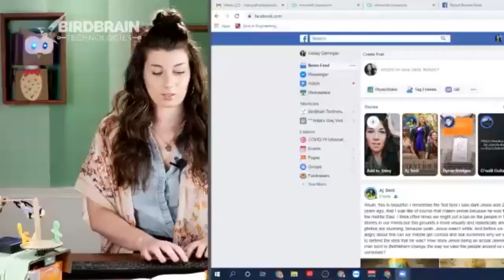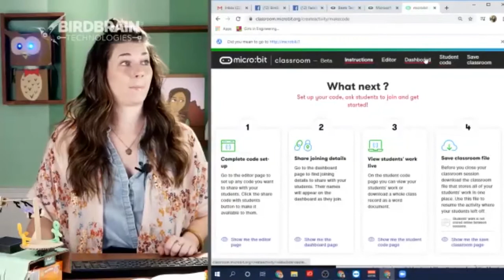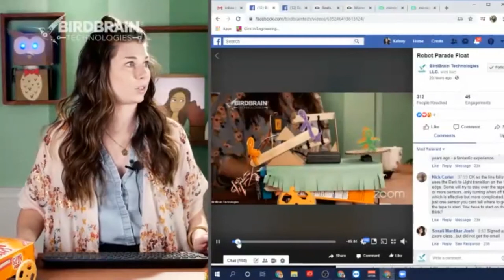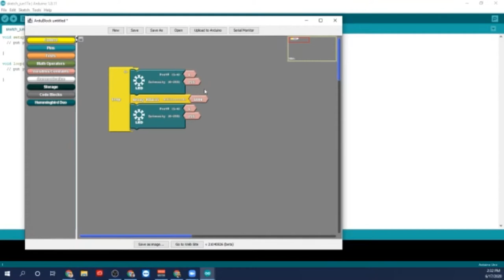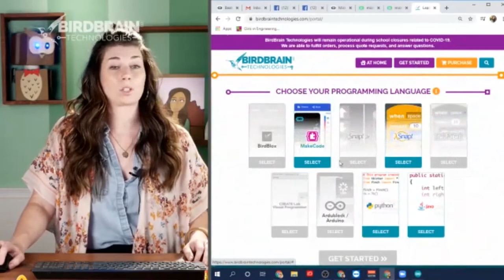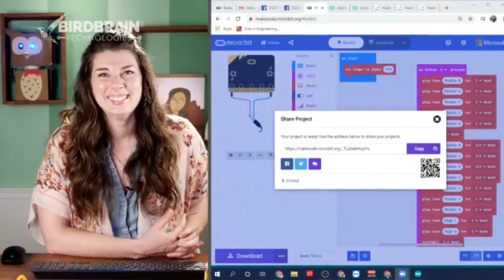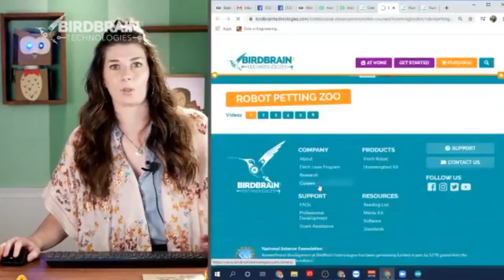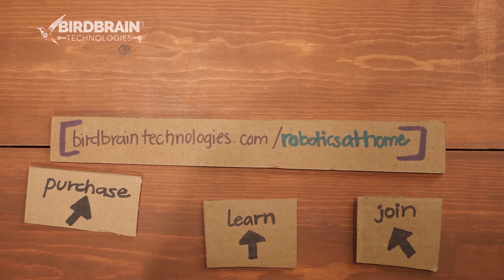Teacher Talk: The Joy of Teaching Creative Robotics Webinar - 6/17/20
In this Teacher Talk discussion with educators from San Bernardino Unified School District, we discuss the joys and opportunities of teaching the Robot Parade project with students. We showcase the student learning from our Robot Parade activity to discuss pedagogy and practical teaching tips.

Educators: want to try out a Hummingbird Kit? Borrow one for 60 days!